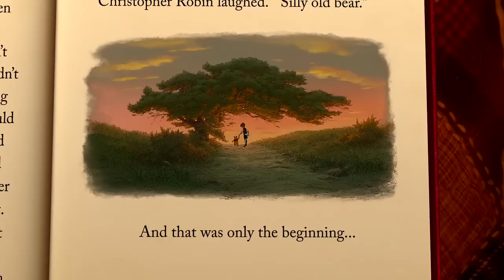Winnie The Pooh - Nuove avventure nel Bosco dei 100 Acri - Il trailer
Seguici Winnie The Pooh su Facebook, e troverai divertimento e.. tanto miele

La nostra storia comincia con Pooh che sta cercando un po' di miele. Non riuscendo a trovarlo decide di andare a casa di Christopher Robin. Al posto dell'amico, trova però un biglietto sulla porta. Siccome nessuno nel bosco dei 100 acri sa veramente leggere, nasce un malinteso.La frase "I'll be back soon" viene interpretata come il rapimento di Christopher da parte di un certo Backson e così l'intera squadra decide di tendere una trappola a Backson. Pooh, sempre alla ricerca del suo miele, cade in fondo alla trappola per Backson. Nel corso del suo salvataggio, il resto della squadra cade nella buca... tutti eccetto Pimpi. Lui è il solo che può salvare la squadra. Bisogna attendere fino al 20 aprile, quando Winnie The Pooh farà il suo ritorno sul grande schermo, per scoprire la fine di questa nuova fantastica avventura.